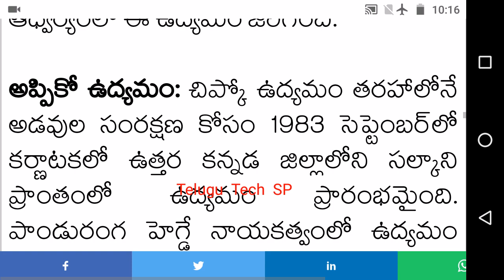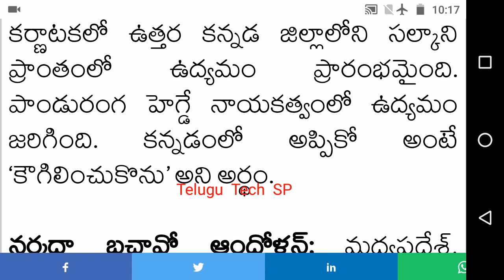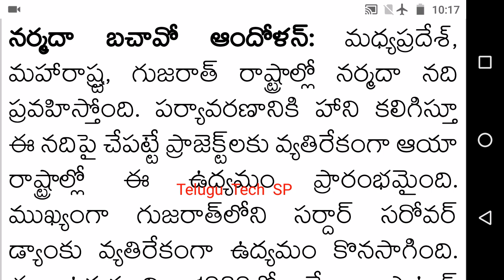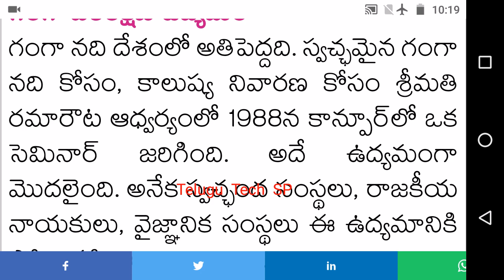Environmental Engineering | Ward Sanitation | Environmental Science | Online Class | part 3